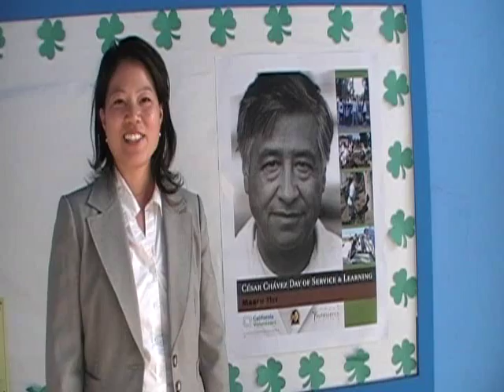Cesar Chavez Day of Service 2009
Youth of the M. Janet Chin Youth Foundation, Rosemead Youth Leadership Center, and After-School Program Woodcraft Rangers come together to celebrate Cesar Chavez an American Hero.